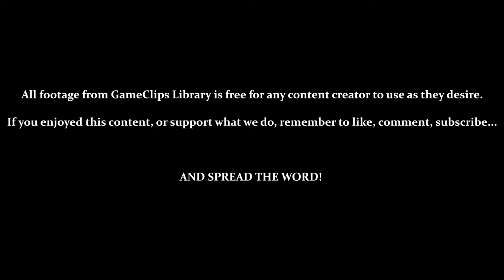Final Boss / Ending — Dragon Dance (GBC) — GameClips Library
This Clip's Contents:
- 0:15 / 2:22 / 4:53 / 7:25 / 9:39 / 12:31 — Stage 100 (FINAL BOSS)
- 15:15 — Game Ending / Credits